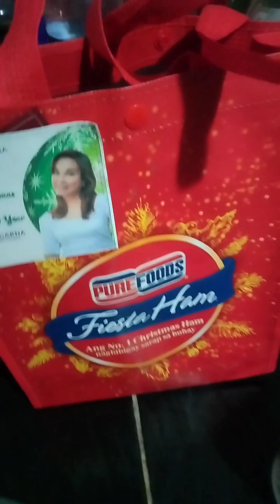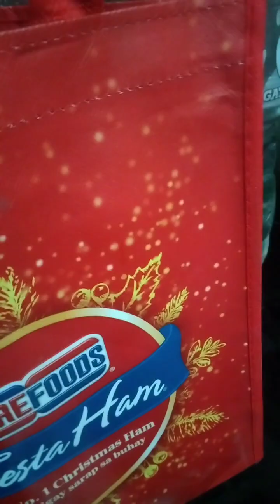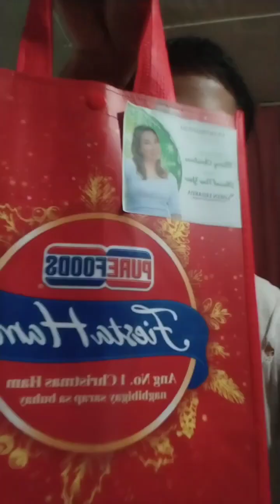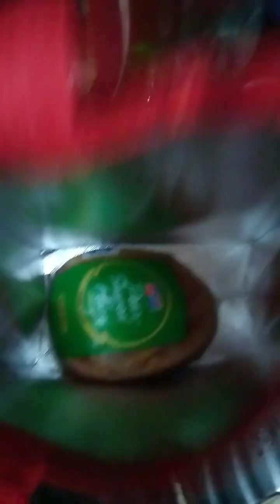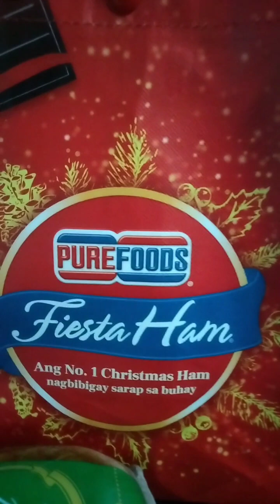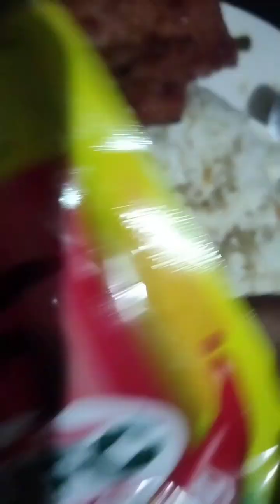Pritong Hamonado Maagang Pamasko Ni Senator Pagluluto Para Sa Pananghalian